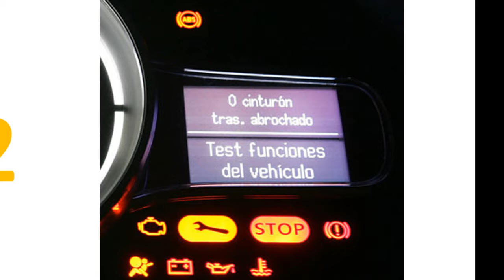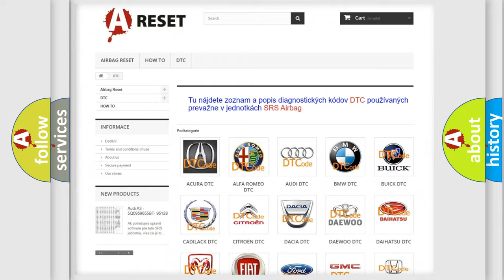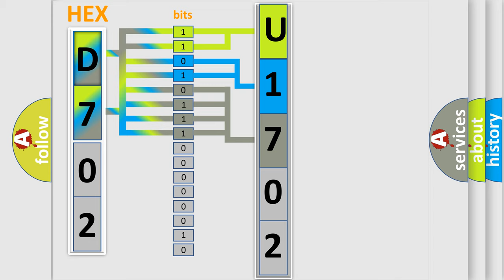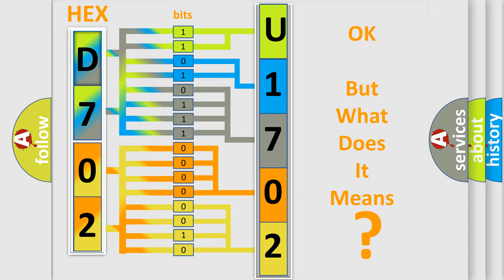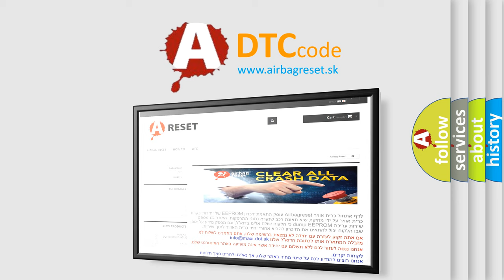DTC Jeep U1702-87 Short Explanation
Contents:
0:21 Basic DTC analysis according to OBD2 protocol standard.
1:48 Insight into programming
2:58 A diagnostically understandable description of the Diagnostic Trouble Code
3:05 Basic error definition

Make:
Jeep
Code:
U1702 87
Definition:
Manual Button Malfunction
Description:
Open or short circuit in manual (SOS) switch is detected.
Cause:
 DCM (Telematics Transceiver) Map light assembly Wire harness or connector
Failure Type:
Missing Message